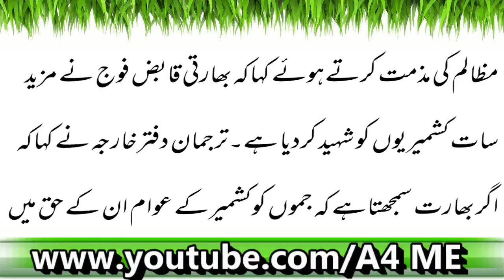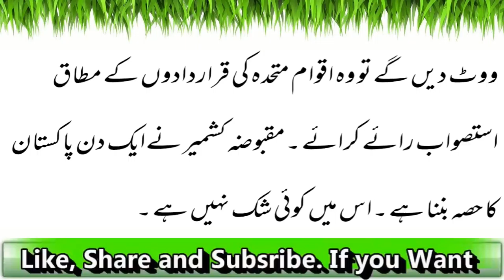Tarjuman Daftar Kharija Dr Muhammad Faisal Ki Media Briefing